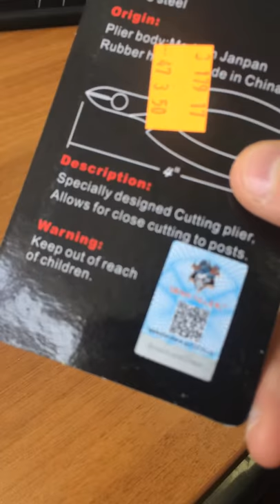Demon Killer cutter pliers